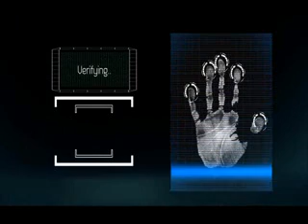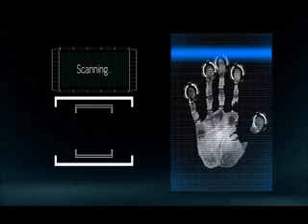Élection au sein de l'Union sacré pour placer jean marc kabund à l'ensemble comme candidat unique.